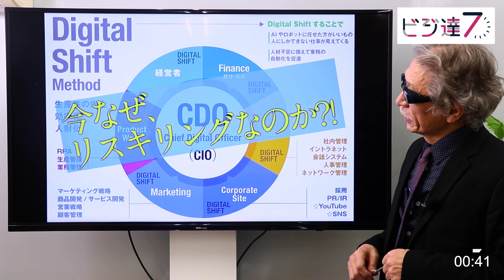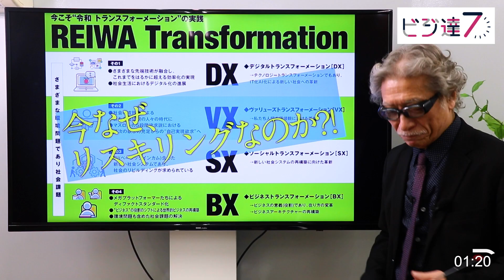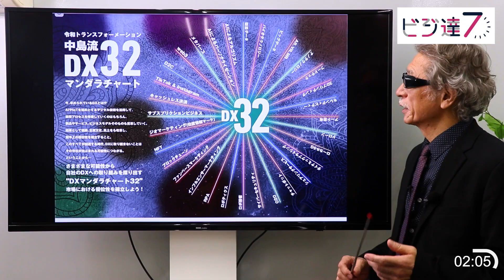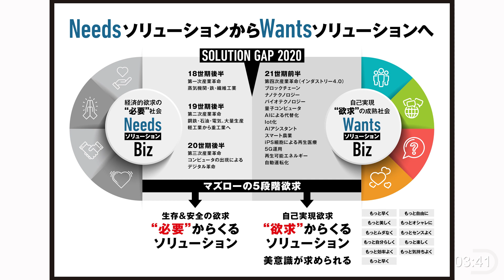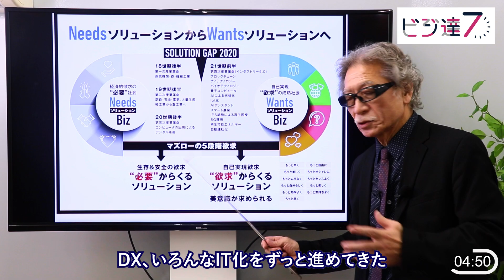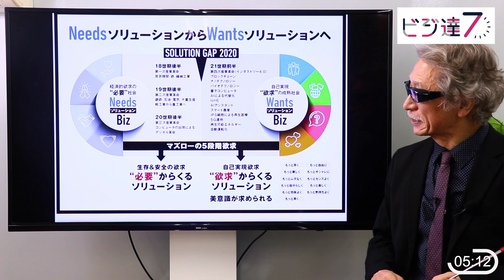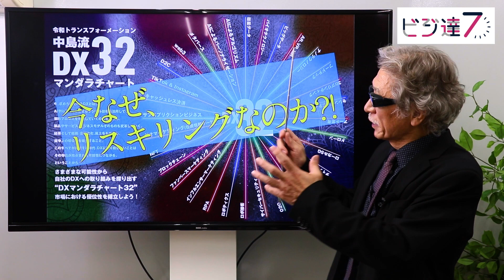〈ビジ達7 vol.145〉今なぜ“リスキリング”なのか?!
7分間でワクワクするビジネスが見えてくる！
【中島セイジのビジ達7】〈ビジ達7 vol.145〉今なぜ“リスキリング”なのか?!
です！
①株式会社クオーターバック
②おすすめ！ ビジネス系月刊CD

③中島セイジについて

1955年北海道生まれ。1985年に企業マーケティングおよび広告戦略を中心にプランニングを行う
1993年には中小企業を主体とした企業戦略研究会「αクラブ」を開設、主宰。
2015年、北海道十勝の芽室町での「MEMUROワインヴァレイ構想」に向け、
2017年から「里山と生きる協会」の発起人として活動。

④その他 中島セイジ コンテンツ

⑤アップデートコーチングCLUB

⑥ビジネス未来研究会　ビジネスLABO